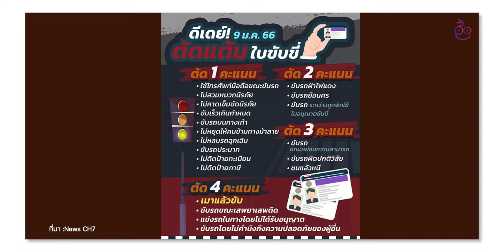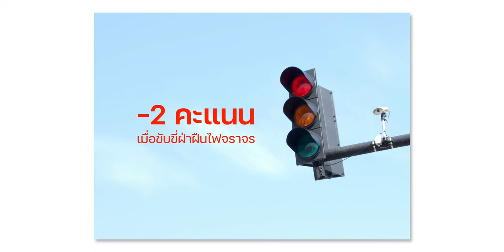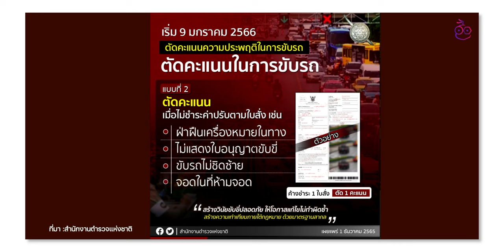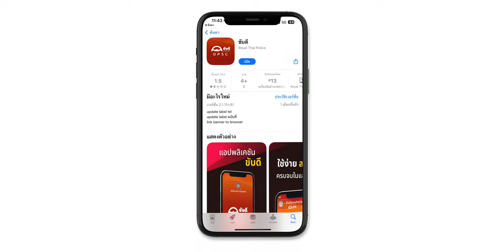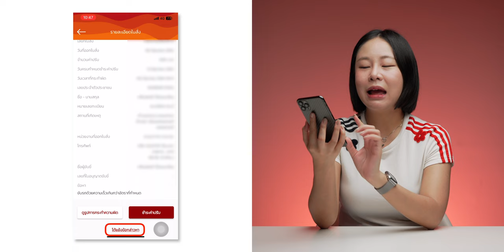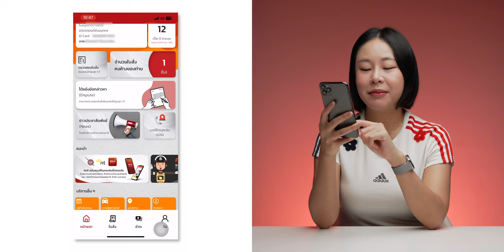แอป “ขับดี” เช็คคะแนนใบขับขี่ เช็คใบสั่ง จ่ายค่าปรับ ในแอปเดียว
แอป “ขับดี” แอปของสำนักงานตำรวจแห่งชาติ เช็คคะแนนใบขับขี่ เช็คใบสั่งและจ่ายค่าปรับ ผู้ที่ขับรถทุกประเภทและมีผู้ที่มีใบขับขี่ควรดาวน์โหลดติดเครื่องไว้! แอปนี้มีประโยชน์อย่างไร มาชม

00:00 - ระบบตัดแต้มใบขับขี่
01:15 - การตัดแต้มใบขับขี่แบบที่ 1
01:53 - การตัดแต้มใบขับขี่แบบที่ 2
02:05 - หากโดนตัดแต้มจนหมด จะเกิดอะไรขึ้น?
02:25 - โดนตัดแต้มแล้วสามารถเอาคืนได้ไหม?
02:43 - แนะนำแอปขับดี
05:16 - ส่งท้าย

แอป ChatGPT บน iPhone มาแล้ว! โหลดฟรี รองรับภาษาไทย ใช้งานยังไง

5 แอปฝากไฟล์ ฝากรูปฟรี! สำหรับเคลียร์พื้นที่เครื่องใช้ได้ทั้ง iOS และ Android

แนะนำ 8 แอป iPhone, iPad ต้อนรับปีกระต่าย ใช้ดี มีประโยชน์!

แนะนำแอปดูคุณภาพอากาศ ค่าฝุ่น PM 2.5 บน iPhone, Apple Watch